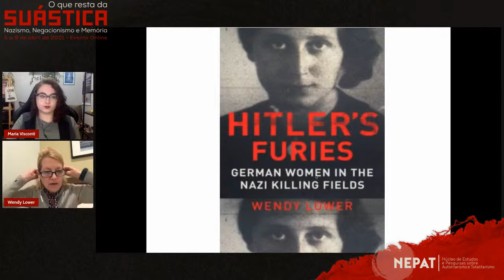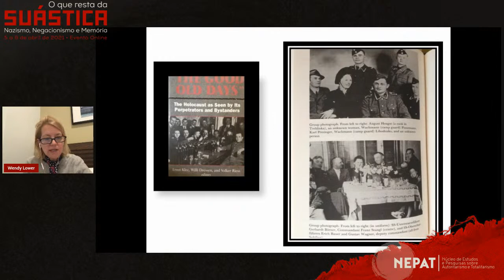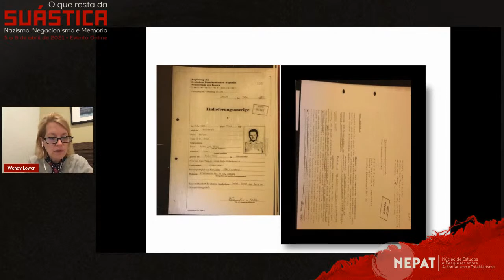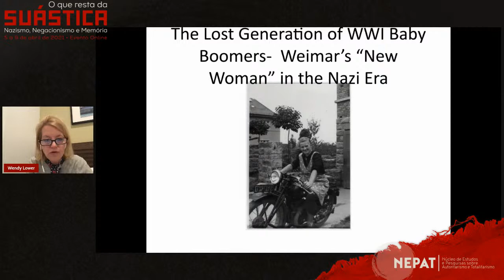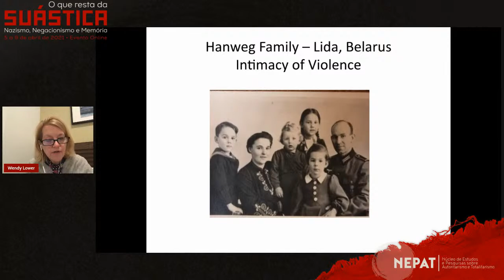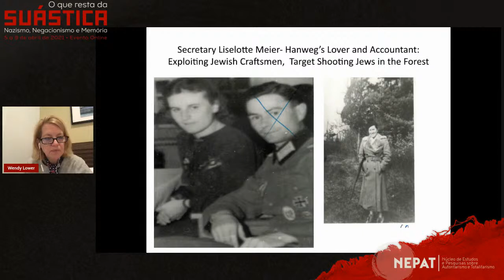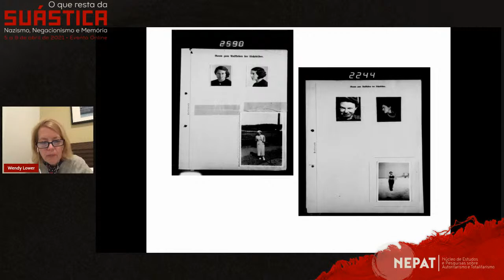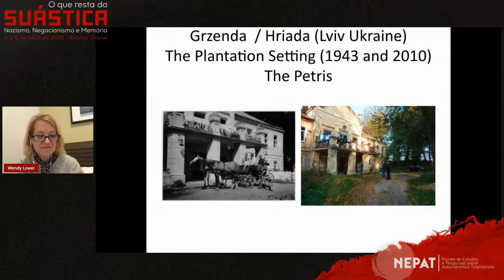Conference: Women of Nazi Germany: bystanders, collaborators, and perpetrators [with Wendy Lower]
This video is the recording of the opening conference of the international event “What is left of the Swastika: nazism, negationism and memory”, held and organized by us from NEPAT - The Brazilian Center for Nazism and Holocaust Studies. The goal of the event was to foster reflections about the dangers of the permanence of Nazi ideology and discourse in the present days, as well as to better understand the Third Reich, this “past that won’t pass”. All the conferences are available on our YouTube channel with automatic English subtitles.

This conference is titled "Women of Nazi Germany: bystanders, collaborators, and perpetrators" and was given by Professor Wendy Lower, P.hD. (William Rosenberg Senior Scholar, Yale University -on sabbatical-/ Professor of History at Claremont McKenna College).

The conference intends to show the participation of German women in the Nazi regime and their role in the occupied territories in the East, considering their help in the regime: as teachers, secretaries, nurses and wives. Not all of them became perpetrators, but to ignore the ones who did would severely impact our understanding of the Holocaust.

The first part of the video is an explanation of the theme in Portuguese, and then, professor Lower gives her presentation in English.
Hoje teremos a conferência de abertura do evento internacional "O que resta da suástica: nazismo, negacionismo e memória", organizado pelo Núcleo de Estudos e Pesquisas sobre Autoritarismo e Totalitarismo (NEPAT-UFMG).

A conferência "As mulheres do nazismo: espectadoras, colaboradoras e perpetradoras" acontecerá hoje, às 19h, e será apresentada pela Prof. Dra. Wendy Lower (pesquisadora sênior William Rosenburg (sabático) na Universidade de Yale / História-Faculdade Claremont McKenna).

O objetivo da conferência é apresentar a participação das alemãs dentro do regime nazista e sua atuação nos territórios ocupados no leste. Muitas mulheres foram para o leste como agentes de construção do império nazista e contribuíram para o regime de diversas maneiras: como professoras, secretárias, enfermeiras e esposas. Nem todas se tornaram perpetradoras, mas ignorar a atuação das mulheres que participaram da máquina genocida limita severamente nossa compreensão do Holocausto. Não podemos negar sua agência enquanto sujeitos históricos, mesmo que tenham cometido crimes hediondos.

➡ O formulário para certificado de ouvinte será repassado durante cada mesa pelo chat do Youtube.

➡ A conferência será realizada em inglês e posteriormente repostaremos o vídeo no nosso Youtube com legendas em português.